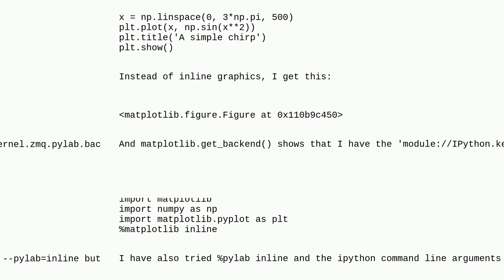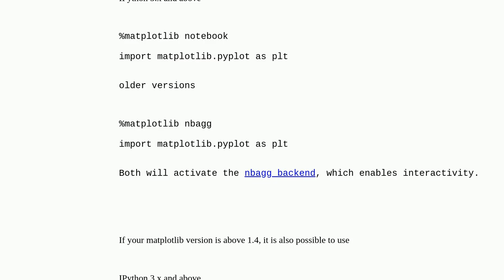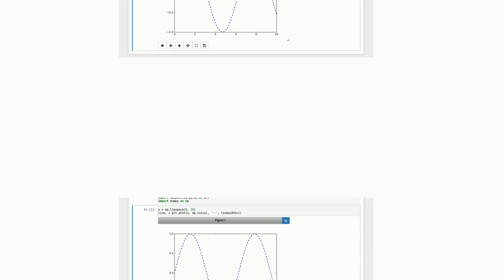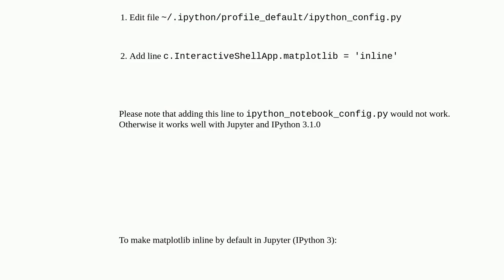How to make IPython notebook matplotlib plot inline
A special thanks goes out to the community

  python data-visualization jupyter-notebook matplotlib ipython